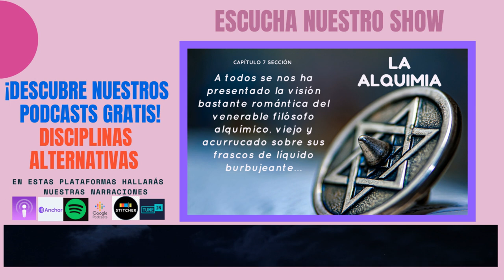DIS-007-II-17-Jabir ibn Hayyan Alias GEBER año 750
Se le atribuye la invención de procesos como la destilación y la evaporación.
A través de Jabir Ibn Hayyan, podemos rastrear la larga historia de la química
Las raíces de la química moderna, una rama de la ciencia que nos proporcionó nuevos combustibles, medicamentos y materiales esenciales.
Se remontan a los siglos VIII y XIV, en otras palabras, a la Edad de Oro del Islam.
La contribución científica de un erudito de esa época, el alquimista Jabir Ibn Hayaan, se convirtió en uno de los principales fundamentos del desarrollo de la química en Europa.
Conocido como Geber en el mundo occidental, a Hayyan se le atribuye haber inventado varios procesos.
Que incluyen, entre otros, la destilación, cristalización, calcinación, sublimación y evaporación.
Todos todavía están en uso al día de hoy.
Comprendamos el relato…